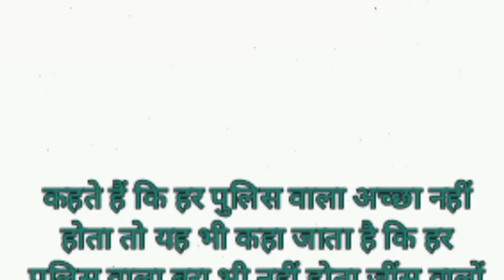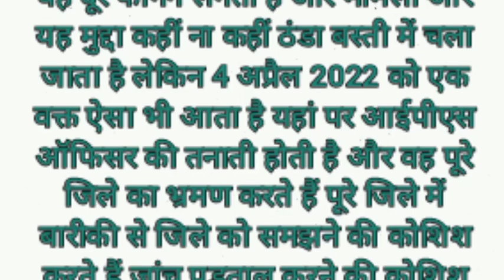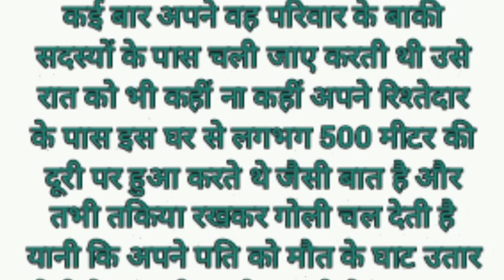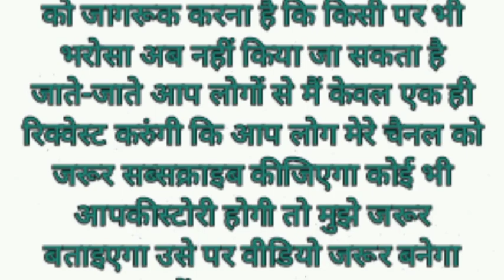भगवान ऐसी पत्नी किसी को नहीं दे sad story emotional kahaniyan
4 साल से पति को कैद में करके संबंध बनाते रहे देवर भाभी sad story emotional kahaniyan

Motivational life story
moral story
hindi story
motivational story
emotional story
story
new emotional story
emotional kahaniyan
moral kahaniya
moral stories
sad story
hindi kahaniyan
written story
bedtime story
kahaniyan
story in hindi
emotional stories
moral kahani
hindi story written
audio story
heart touching story
inspirational story
likhit story
sad emotional story
kahaniyan 2.o
kahaniya in hindi
kahaniya
Top searches
kahani bedtime stories
moral story new video
suvichar emotional heart touching story
hindi best stories with moral
short hindi motivational story
suvichar motivation
real moral stories
garib story

पोती की कोख़ में पली दादा की बेटी हापुड़ कि एक बदनसीब लड़की की कहानी।Real Sed Stories|Storytelling

Rochak kahani shikshaprd kahani Hindi kahaniyan heart touching Story
Heart Touching Motivation kahani
crime story
Crime Story|Shikshaprd kahani| Hindi Written Kahani| Sed Stories|sacchi kahani |moral kahaniyan Hindi Stories
motivational Hindi
Motivation viedo
motivational
rochak kahaniyan hindi text kahani stories
kahani Hindi kahaniyan
motivational emotional story
motivational sed Story motivational Hindi stories parivarik kahani and lessonable hindi story kahani Hindi kahaniyan
heart touching real Story hindiMotivational
hindi preranadayak kahani stories hindi stories parivarik kahani shuvichr emotional hindi story kahani stories hindi stories feeling happy hindi story

emotionalstory
rochak kahaniyan
rochak kahaniyan hindi
rochak kahaniyan hindi story
rochak kahaniyan Manohar kahaniyan
manohar kahaniyan
manohar kahaniyan hindi
sed hindi story
sed hindi Story shikshaprd kahani stories parivarik kahani stories
motivation story।
emotional story।
suvichar।
औरत तेरी यही कहानी
Motivation
motivational Story
Motivation Kahani
preranadayak kahani
kahaniyan
kahaniyan hindi
Heart Touching Story Motivational Story।  Emotional Heart Touching Story।
New Couple Motivation ।
 Emotional Heart Touching Stori

Suvichar||Emotional Heart Touching Story|Motivation Stories|Hindi Kahani||Sacchi kahani